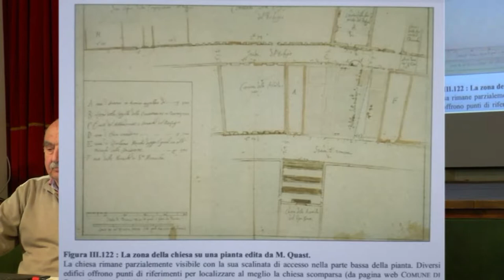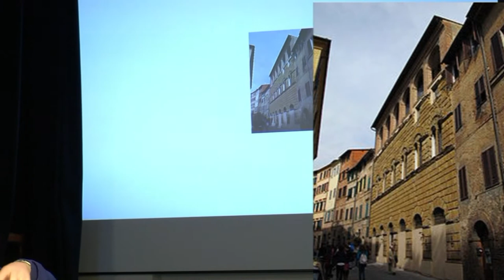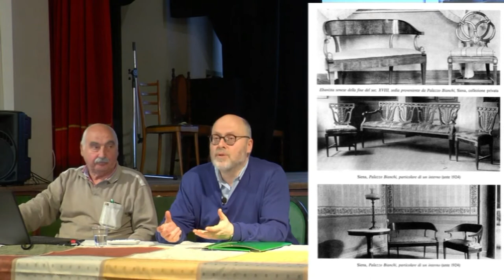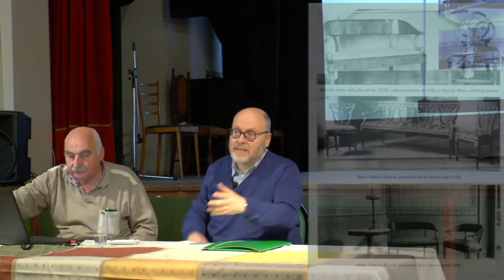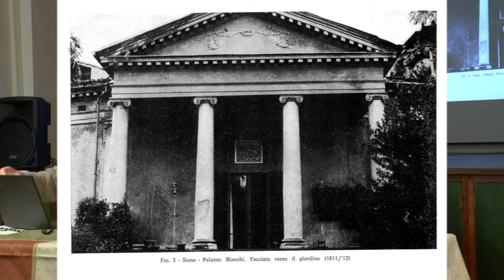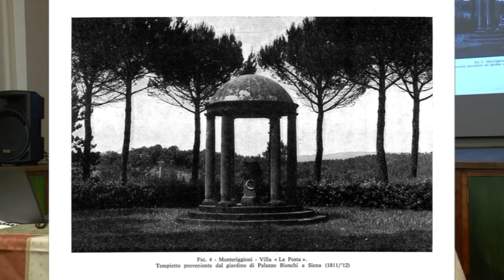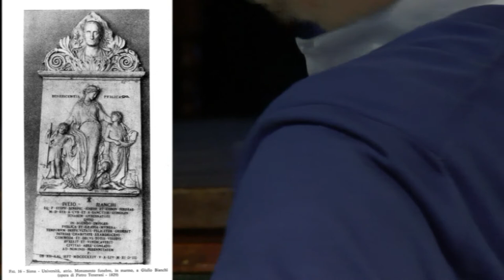Conferenza Dr. Paolo Brogini 16 Aprile 2019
Il Palazzo Bianchi. Una storia da raccontare.